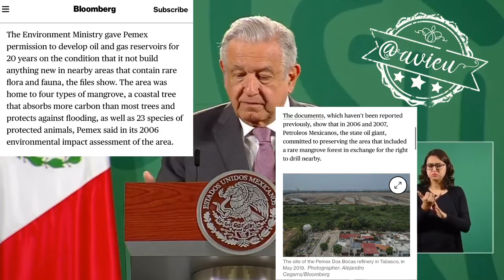AMLO® compromete una reunión entre Nahle y la revista Bloomberg 🦆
Sobre que Pemex está construyendo la refinería Dos Bocas en un área natural que prometió proteger, el Pdte. se comprometió a que Rocío Nahle se reúna con Bloomberg y les explique 🦆